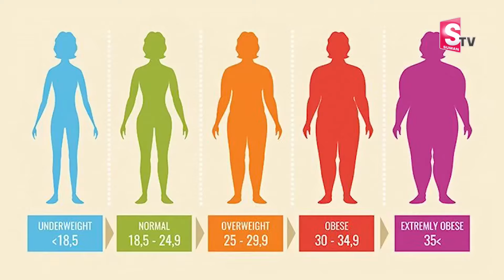ఊహించి ఉండరు అంతా తగ్గుతారు | Weight Loss | Belly fat | Dr. Vineela | SumanTv Women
Watch► ఊహించి ఉండరు అంతా తగ్గుతారు | Weight Loss | Belly fat | Dr. Vineela | SumanTv Women

 social
 educational
 economic
political
psychological.